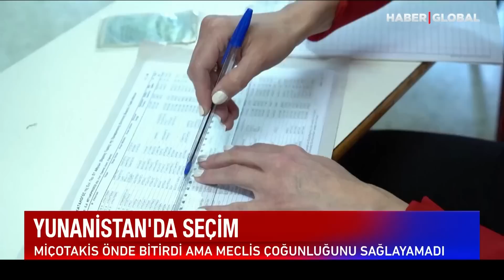Seçime Günler Kala Kremlin'den Son Dakika Türkiye Açıklaması: Erdoğan ve Putin...